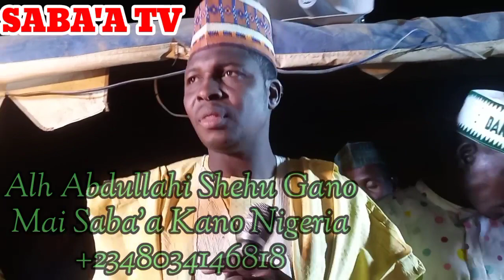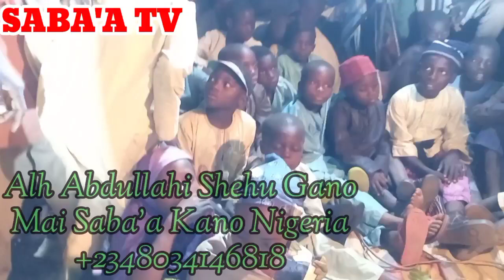SAYYIDUL MURSALIN ANNABI MUHAMMAD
Dan Gano ne